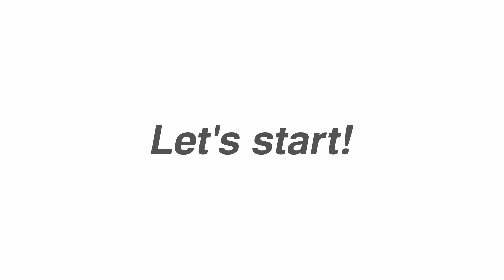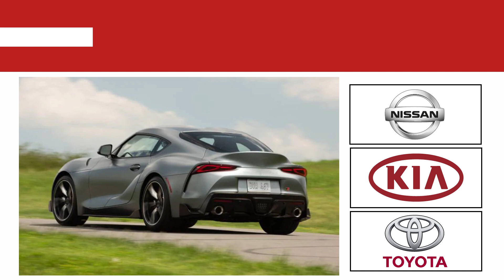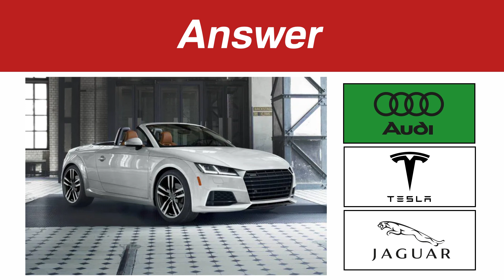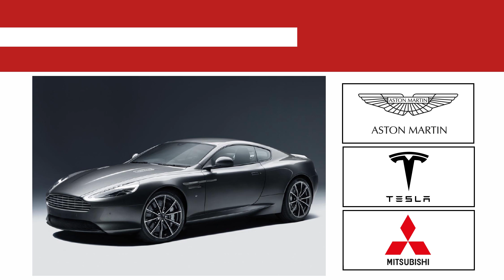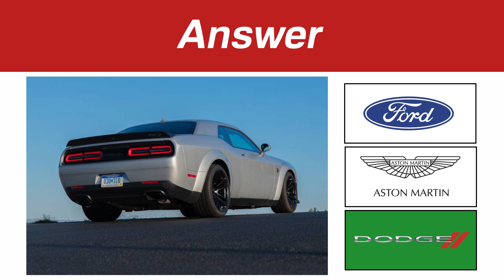GUESS THE CAR BRAND BASED ON THE PHOTO 🚗 CAR LOGO QUIZ 🔥 PART 4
CAR LOGO QUIZ :
Can you guess the car brand based on the car in the photo ?

CAR LOGO QUIZ | GUESS THE CAR BRAND BASED ON THE CAR IN THE PHOTO | LOGO QUIZ | PART 3